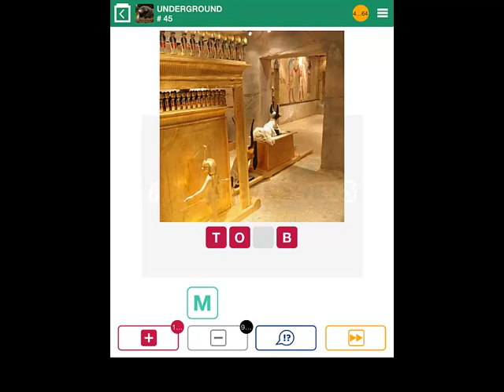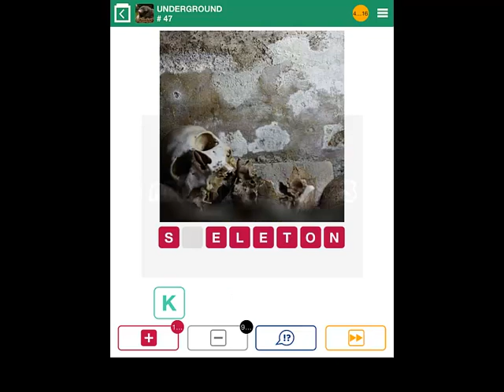100 Pics Underground Level 26-50 Answers